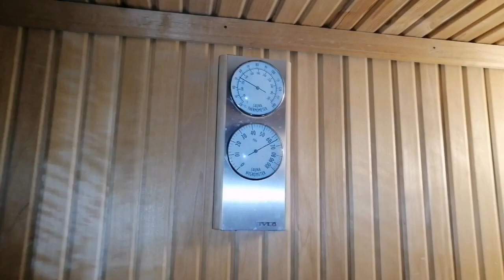DAMAC LUSAIL BALUARTE NI KUYA JEFF